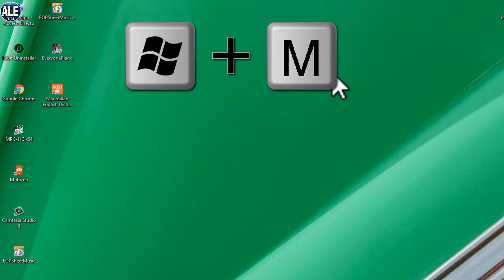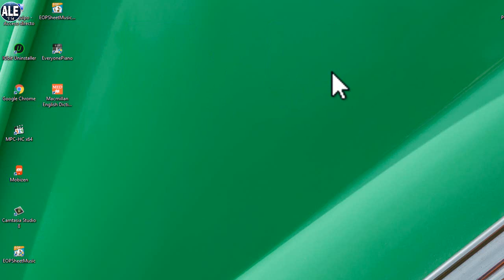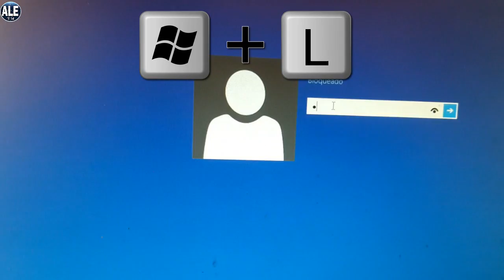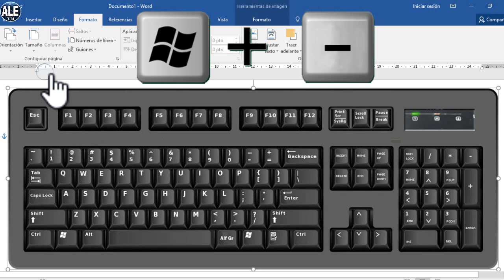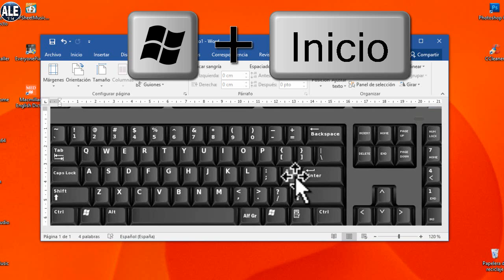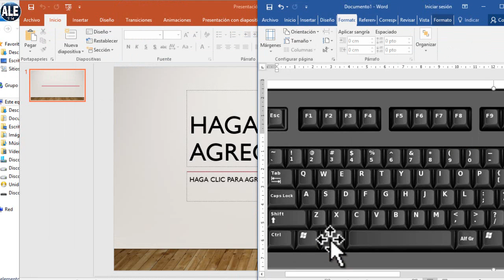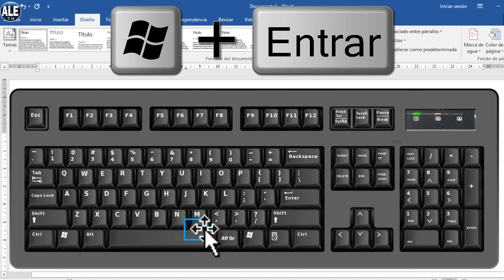Funciones y Combinaciones ocultas de la tecla Windows - Atajos de Teclado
Video tutorial de como hacer combinaciones o atajos de la tecla Windows, se puede  hacer las combinaciones  para activar narrador de Windows, hacer zoom bloquear las ventanas.. etc.

Espero que hayan alcanzado sus propósitos al ver este video de ALE TUTORIALES MULTIPLES, ¡si el video le gusto regálame con un like manito arriba y compártelo con tus amigos y de verdad me ayudaría mucho para seguir haciendo más videos y no te olvides de suscribirte! ABRAZOS Y MUCHOS ÉXITOS.